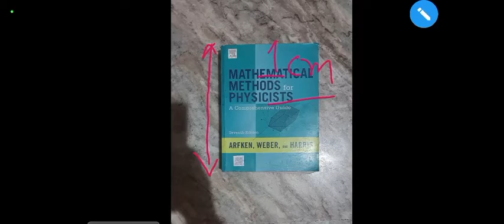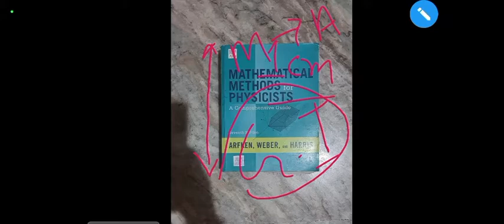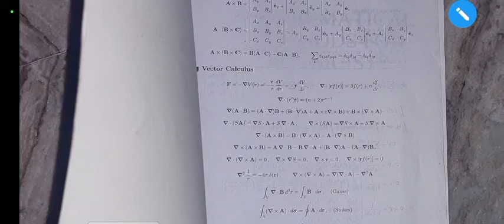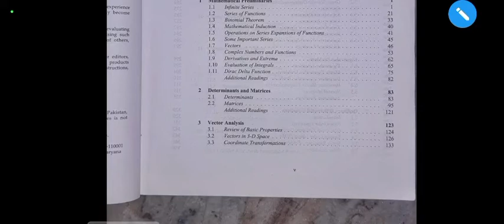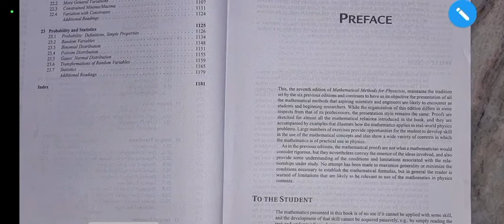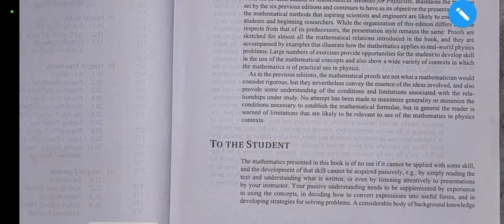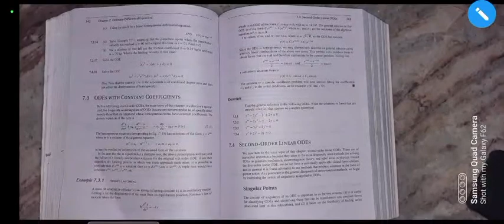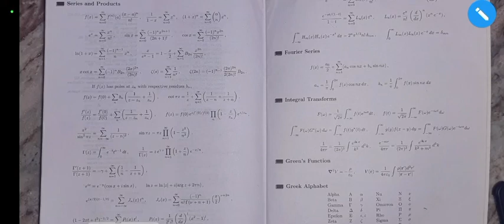ARFKEN WEBER (mathematical) Physics book review || PDF is given in the description Box.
arfken Weber mathematical Physics book review in hindi||

    In this video, I’ll show arfken Weber mathematical Physics book reviewin hindi| ছাত্রীদের জন্য . Enjoy!

Feel free to add me on Instagram/Facebook/Snapchat/Tiktok: {your username}
This is a most beautiful channel in .please relax and see my all videos

ABOUT MY CHANNEL:
Hi! I’m the owner of  On my channel, you will find .Physics maths, physical Science maths, science maths, bhoutobigganer onko, numericals from physics and chemistry, work energy power problems, physical science mathematical problems, light mathematical problems, kinetic energy calculation, potential energy calculation, science maths for Railway NTPC, science maths for  student I love sharing motivation  PREPARATION for example - with you guys as I experience them myself.

Feel free to add me on Instagram/Facebook/Twitter:}[H.MANDAL]